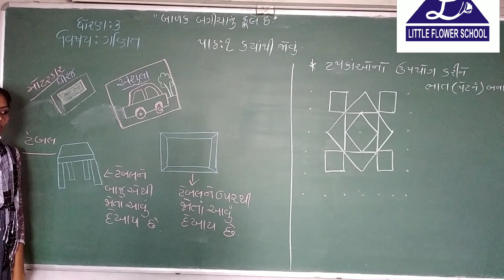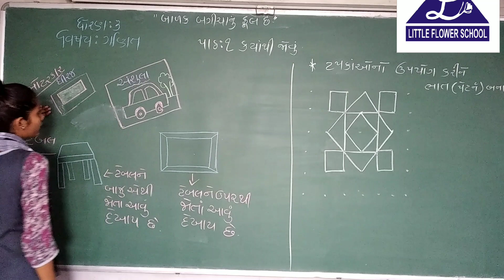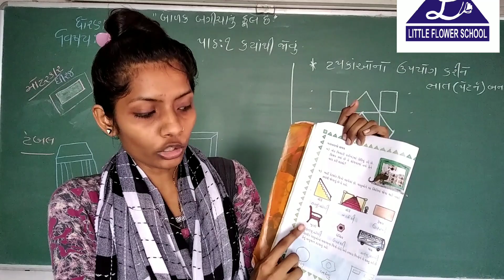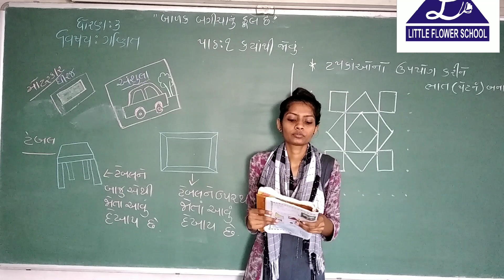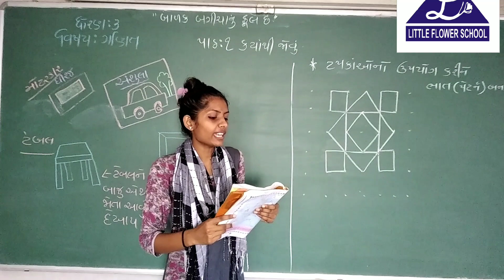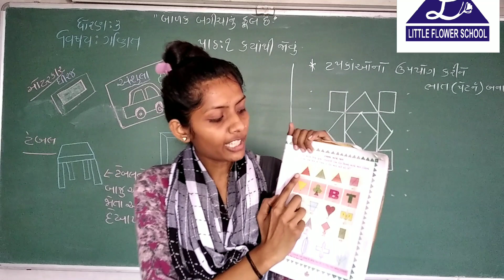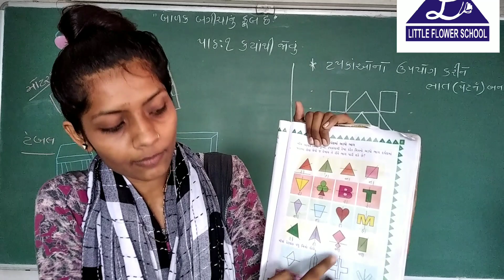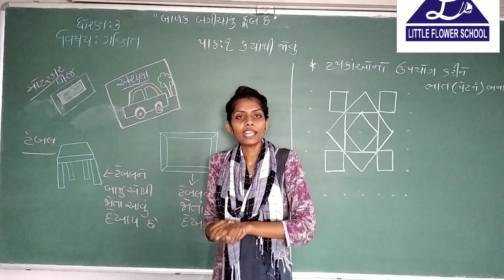G.M std-3 Maths 30-6-2020